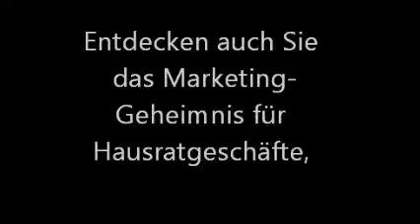Marketing für Hausratgeschäfte - Der Leitfaden zur Umsatzsteigerung durch gezieltes Marketing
- Ein Bärenfett-Projekt! Erfahren Sie, wie Sie mit 12 einfachen Schritten mehr Umsatz und zufriedenere Kunden erreichen können. richtet sich direkt an Hausratgeschäfte, die mit gezielten Werbemaßnahmen, exzellentem Marketing und Kommunikation den Umsatz ihres Geschäfts steigern und die Zufriedenheit ihrer Kunden erhöhen wollen. ist Teil des Bärenfett-Projekts.